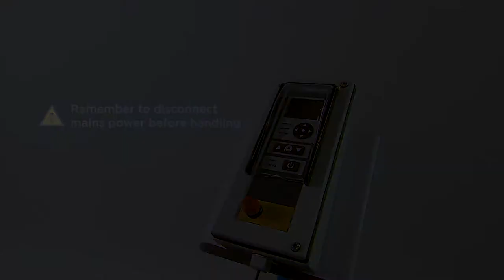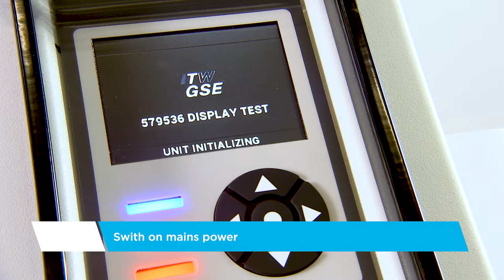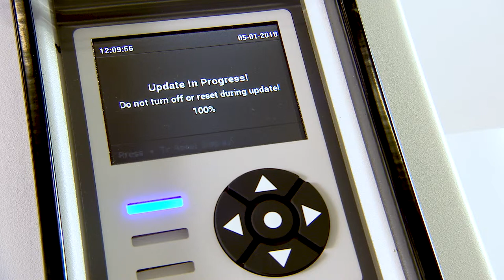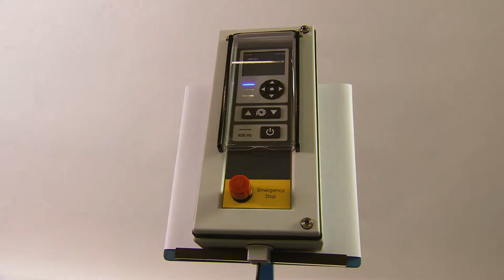x400 Replacement of Display Board (in remote box)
Watch how to replace the Display Board in all our ITW GSE common platform products (x400)